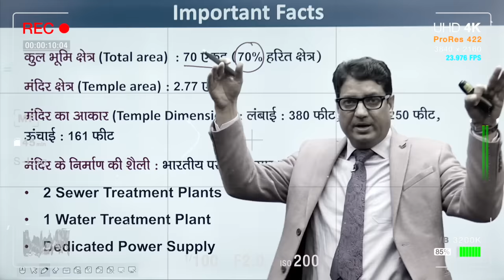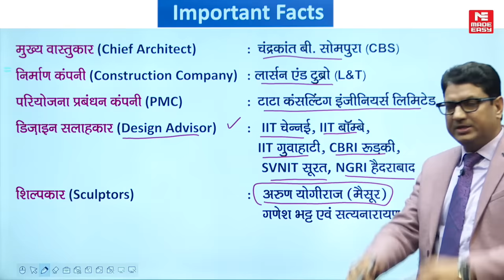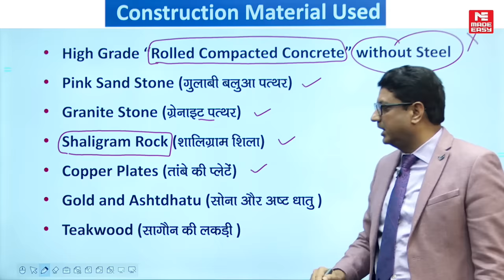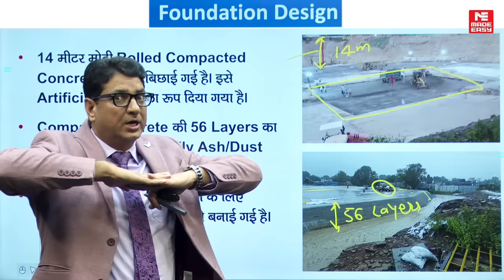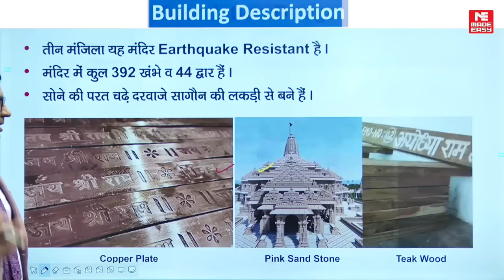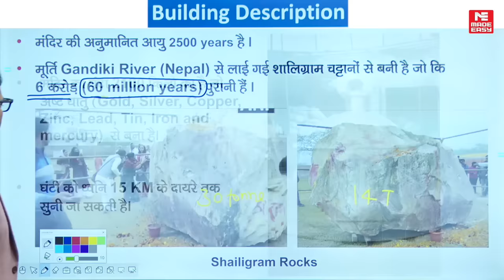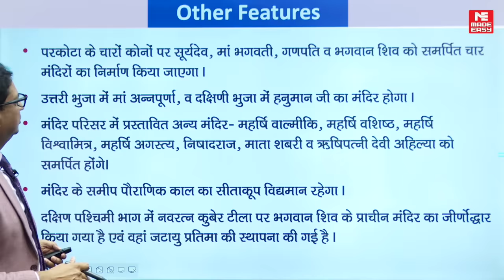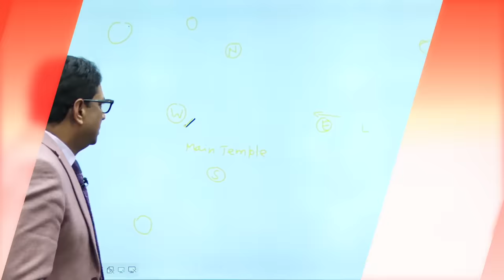Shri Ram Mandir | Architectural & Foundation Engineering Analysis by B. Singh Sir | MADE EASY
Join us in this insightful video as B. Singh Sir (Ex. IES), CMD of MADE EASY and NEXT IAS, conducts a comprehensive technical analysis of the much-anticipated Shree Ram Mandir, set to be inaugurated on January 22, 2024.

Know the intricate details of the construction process, the cutting-edge materials used, the awe-inspiring design, and other essential features that make this sacred structure an enduring symbol of engineering brilliance.

Don't miss out on understanding the secrets behind the timeless architecture that promises to stand strong for the next 2500 years and beyond!

In addition, we are offering several online and offline courses for the preparation of GATE & ESE 2025-26.